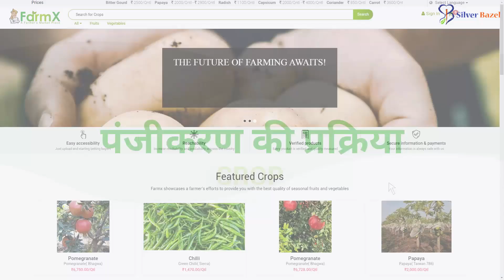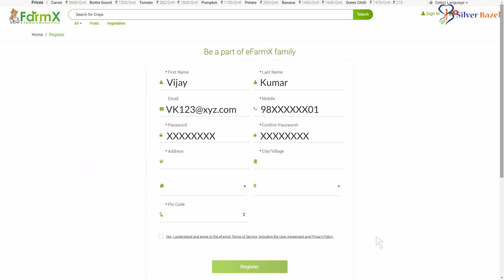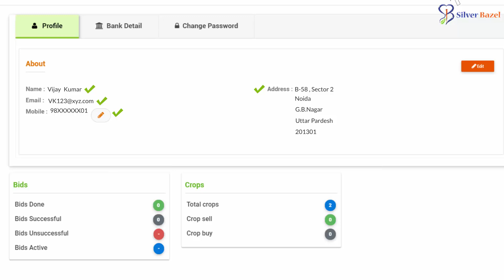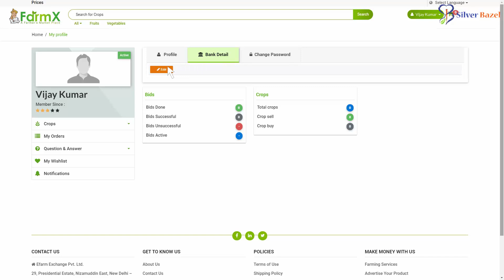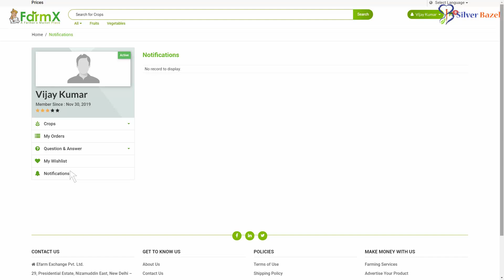Farmx 2D Training Video